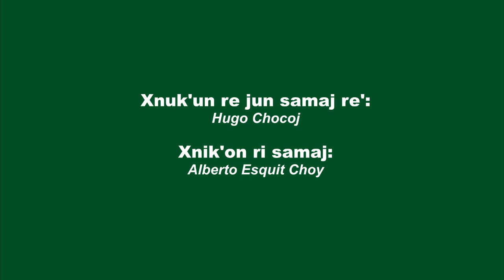04. Nimaläj winaqi'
Nqasuj apo chiwe jun rutzijol pa ruwi' ri nimaläj winaqi' aj Santa Catarina Palopó.